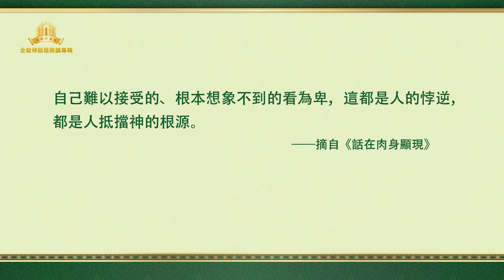全能神話語朗誦《對神的「實際」能絶對順服的人是真心愛神的人》